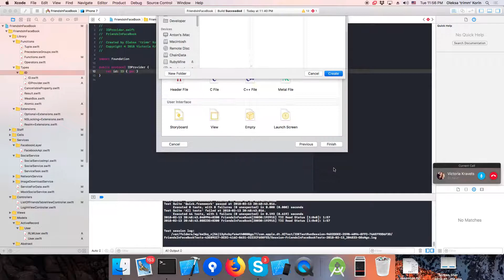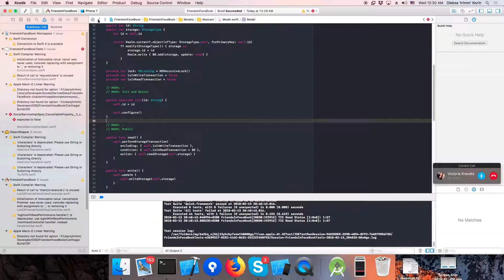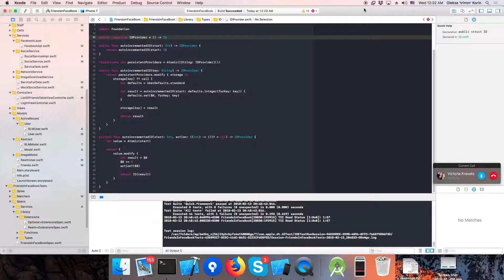19 - Swift - тип ID, IDProvider, генератор автоинкремента ID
Создаем теневой тип ID. Создаем генератор автоинкремента хранимый в оперативке и использующий UserDefaults для хранения между запусками приложения. Делаем генераторы потокобезопасными с использованием типа Atomic.